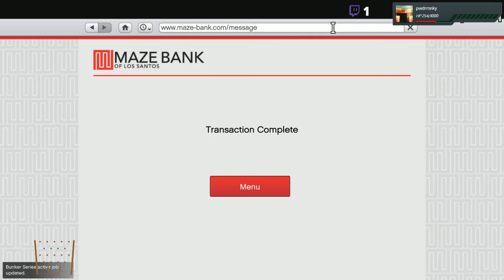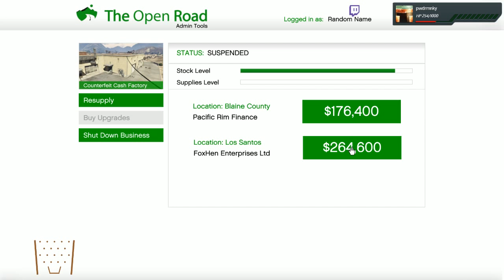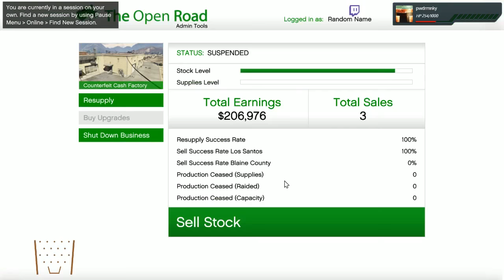All The Copyright